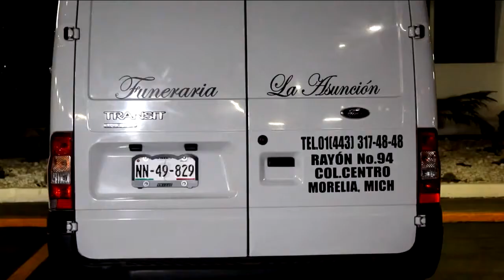Velan a Antonio Zambrano-Noticiero con Enrique Gratas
Los Restos del inmigrante Mexicano asesinado por la policía de Pasco en Washington, fue velado por sus familiares.